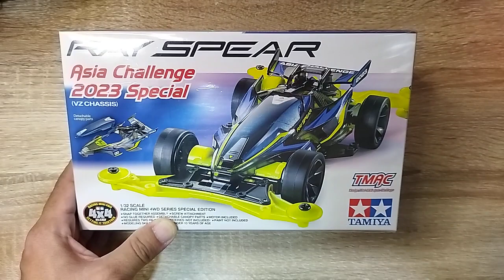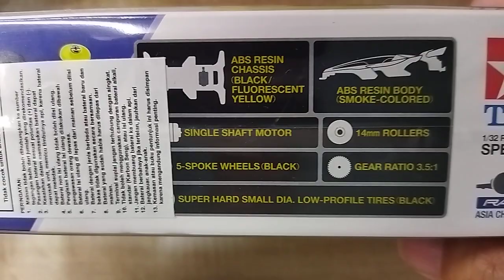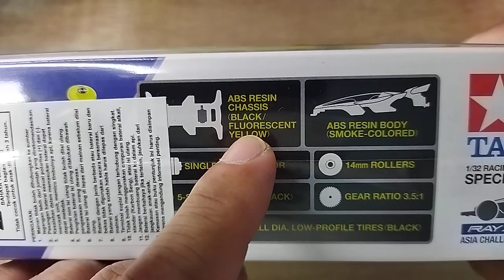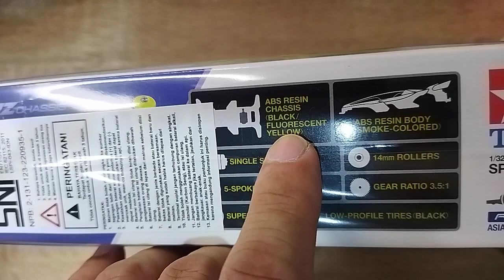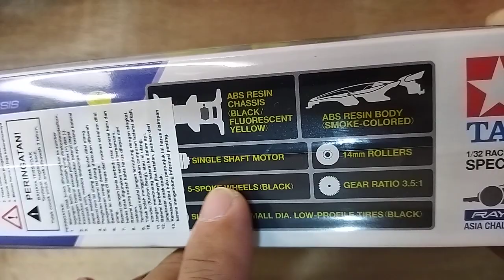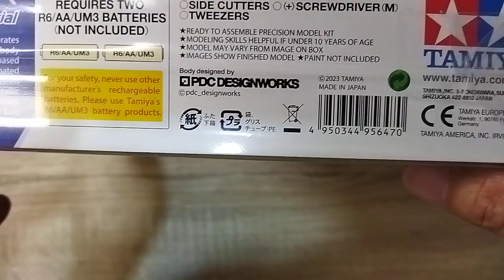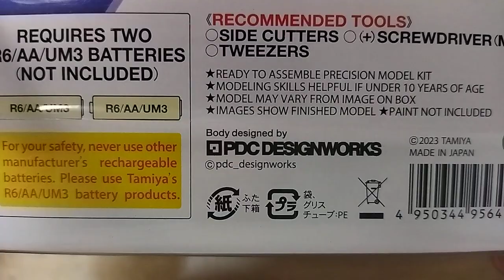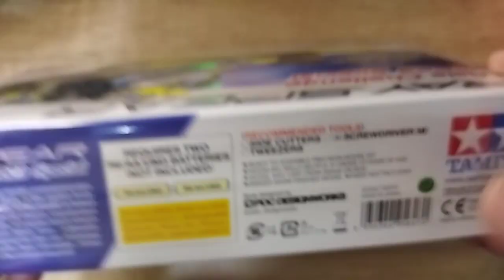ray spear asia challenge 2023 review unboxing vz chassis tamiya kit terbaru terbaik tercepat